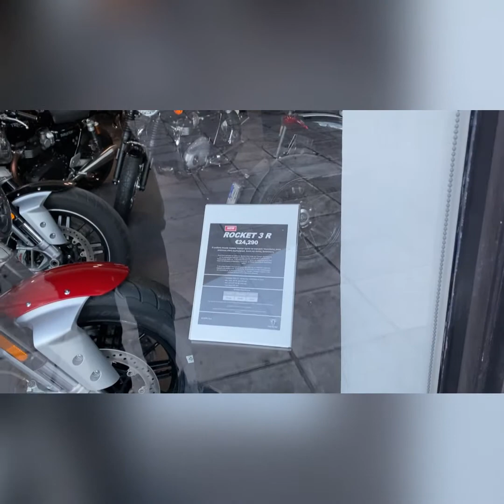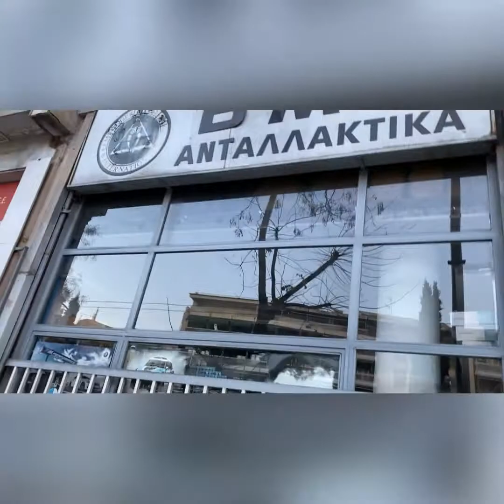Europe GREECE shops#shop#Greece#Athens#lockdown#clickaway#}~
Shops,roads,traffic,tranportations.